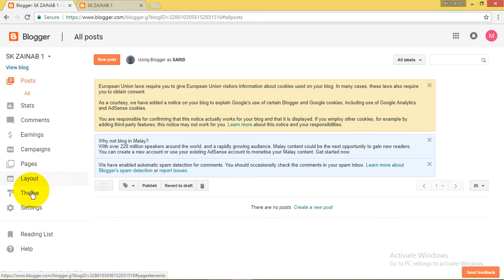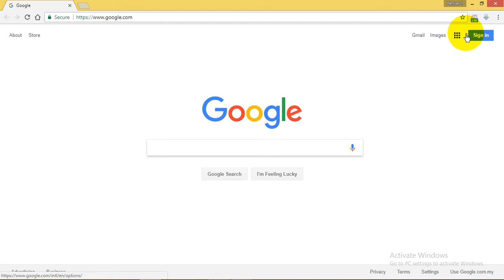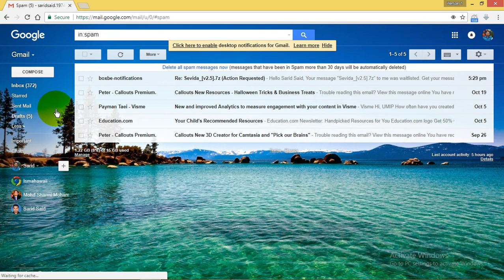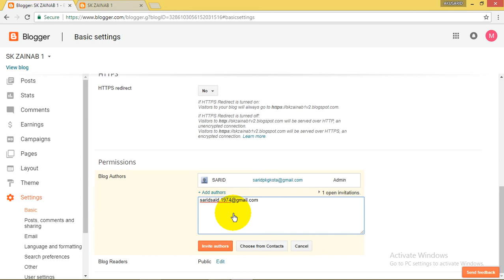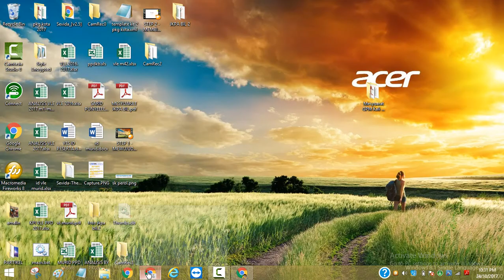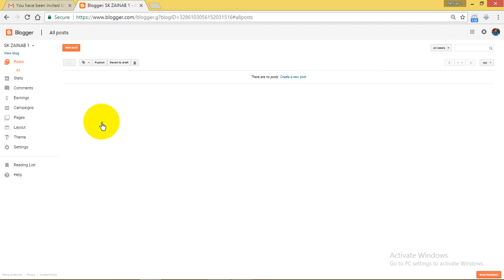STEP 3 MEMBENARKAN GURU-GURU POSTING ARTIKEL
PKG KOTA